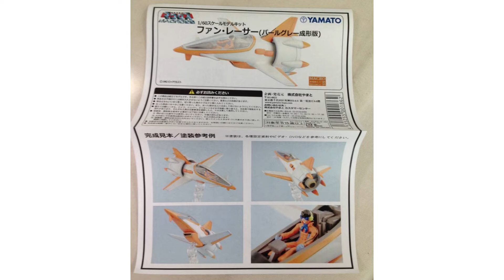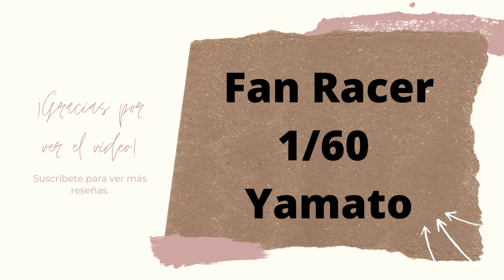Fan Racer 1/60 Yamato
Fan Racer 1/60 Yamato, de resina y soporte genérico BanDai